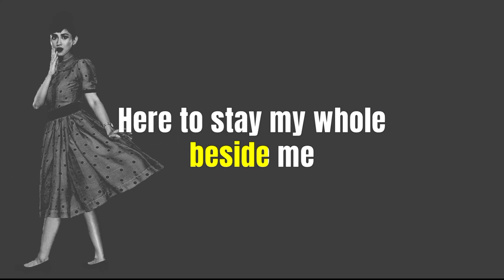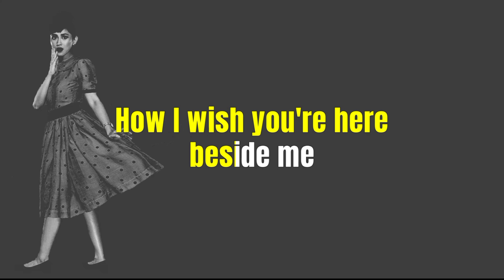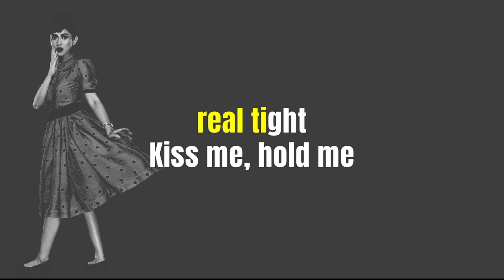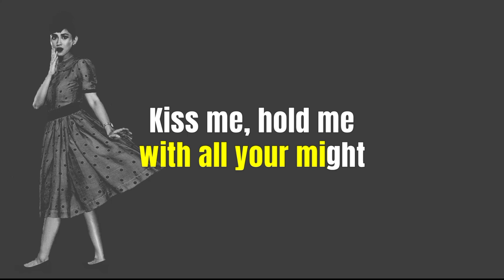KISS ME KISS ME - SARAH GERONIMO (Lyric Version)